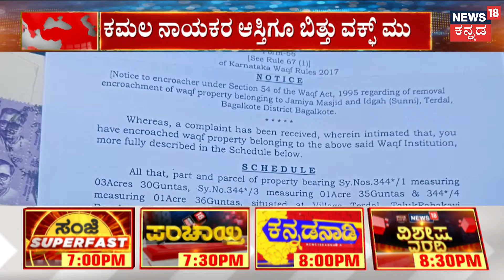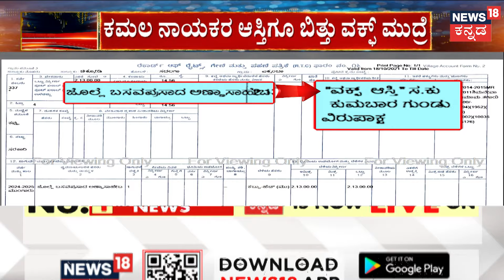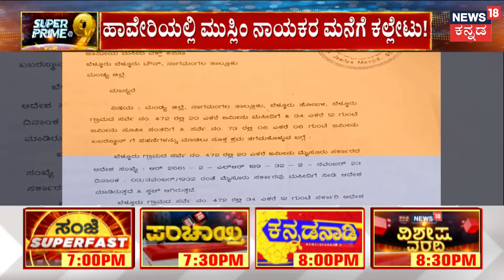Waqf Property Issues | ಹಾವೇರಿಯಲ್ಲಿ ಮುಸ್ಲಿಮರ ಮನೆ ಮೇಲೆ ಕಲ್ಲು ತೂರಾಟ | News18 Kannada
Waqf Property Issues | ರಾಜ್ಯದಲ್ಲಿ ವಕ್ಫ್​​​​​ ಭೂ ವಿವಾದದ ಜ್ವಾಲೆ ಧಗಧಗಿಸಲು ಶುರುವಾಗಿದೆ. ಹಾವೇರಿಯಲ್ಲಿ ಮುಸ್ಲಿಂ ಮುಖಂಡರ ಮನೆಗಳ ಮೇಲೆ ದಾಳಿ ಆಗಿದ್ದು, ಪರಿಸ್ಥಿತಿ ವಿಕೋಪಕ್ಕೆ ತಿರುಗಿದೆ.. ಈ ಮಧ್ಯೆ ಬಿಜೆಪಿಯ ನಾಯಕನ ಕುಟುಂಬಕ್ಕೂ ವಕ್ಫ್​​​​​ ಬೋರ್ಡ್‌ ಶಾಕ್‌ ಕೊಟ್ಟಿದೆ..

News18 Kannada Live | ನ್ಯೂಸ್ 18 ಕನ್ನಡ ಲೈವ್
Karnataka | ಕರ್ನಾಟಕ
Kannada | ಕನ್ನಡ